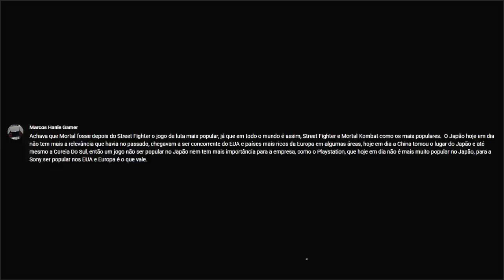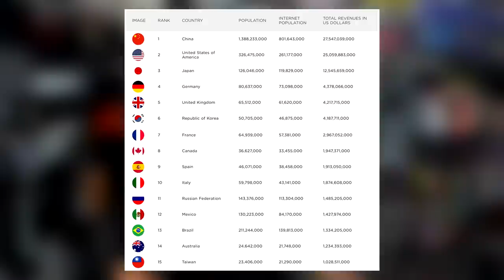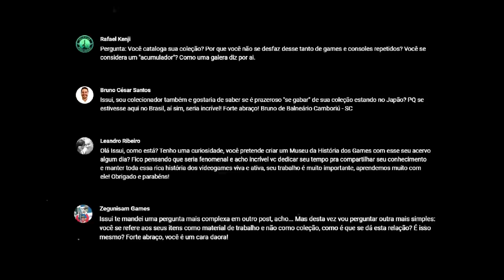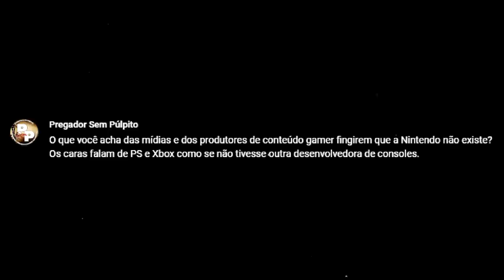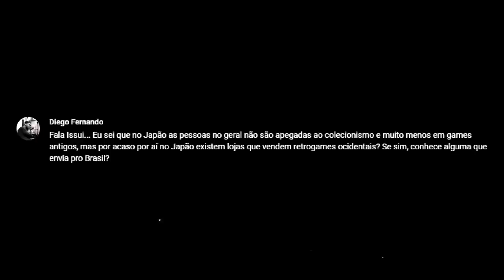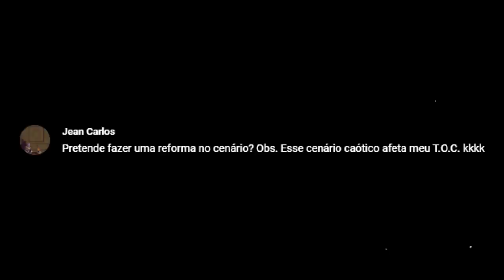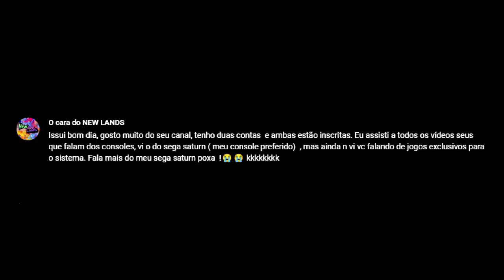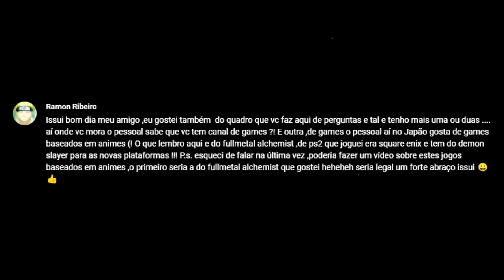POR QUE O JAPÃO NÃO É MAIS RELEVANTE NO MERCADO GAMER ?